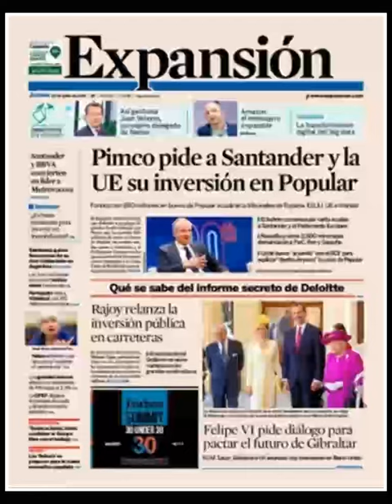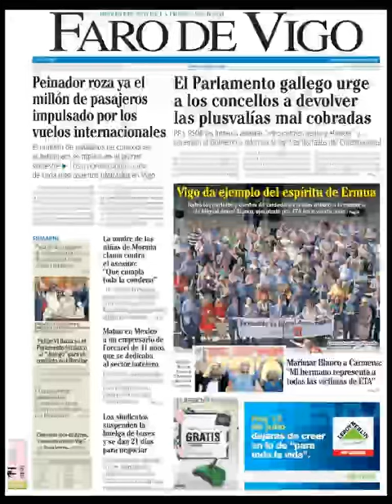Noticias Jueves 13 Julio 2017 Principales Titulares Portadas Diarios Periódicos España Spain